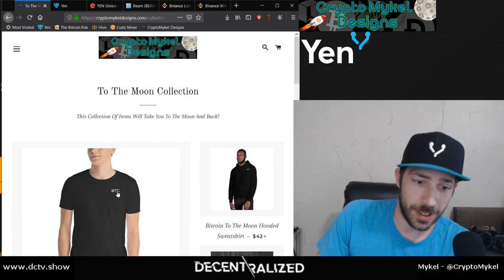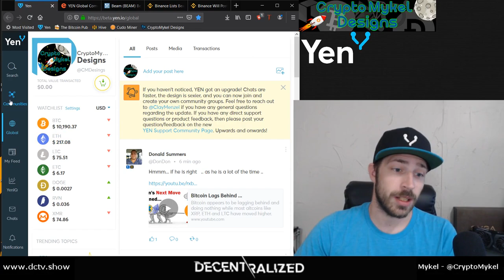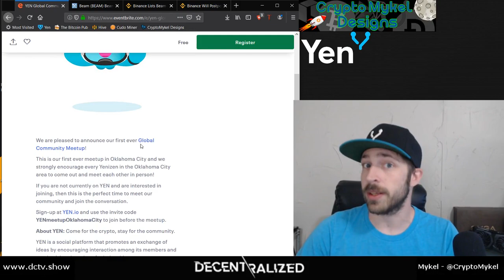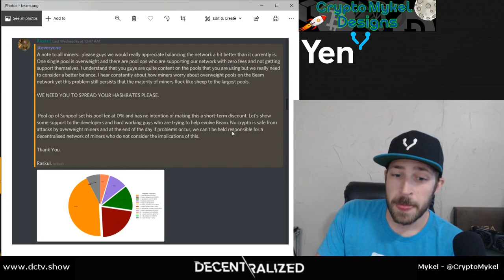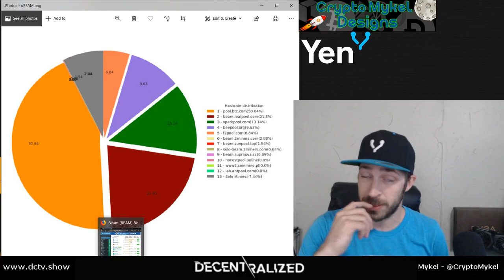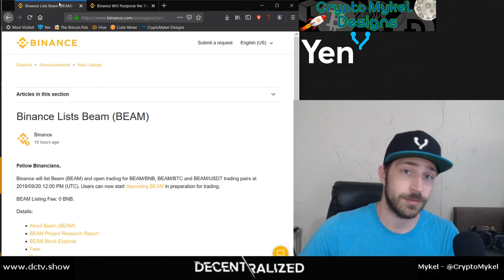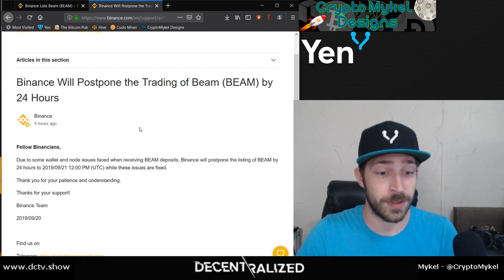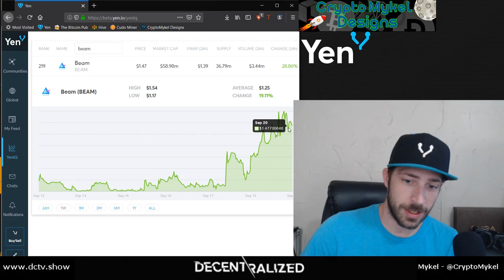News Update - Beam Me Up CZ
Today we will be talking About the Big Update to Yen.io, Yen Communities, BEAM Hashrate, BEAM Be Listed To Binance.

⚡-HiveOs Download link to sing up.

🎁Bitcoin:37QfcBt97h8ARQBQ3j1i2A1mQYfrdBKruU
🎁Litecoin:MRC4pxDekKb2yhV3LXWbGPgghsa3rbyRVf
🎁Ethereum:0x821Ab39dfdf7f84D18287cDF8E1A8a92d096dBA0
🎁Dogecoin:DPJn6s7PVcsMwUEHbbeYRhsfV5J7kXXo8H
🎁Vertcoin:3M7QDGNc2xbMwxH1p6mYrS9aZbwfHMWd4Y

🎁Veddha T2
🎁5 Fans
🎁MSI 1660 ti
🎁Mini Screen
🎁F1mini cooler
🎁Mx-4 Paste
🎁Ubit 1 to 4 PCI-E